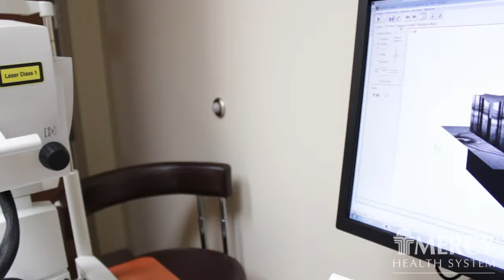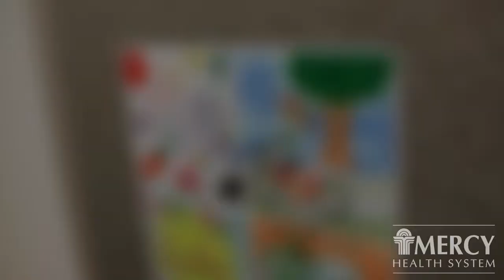Mercy_East_Tour_V2.mp4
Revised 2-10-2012